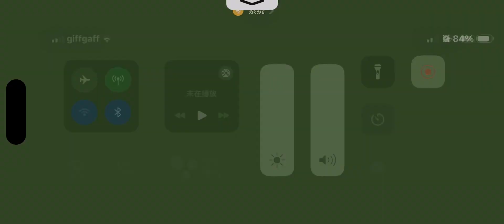Roblox Cooly93 Thomas and Friends Games on game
Island of Sodor North Western Railway
Company HiT Era Map